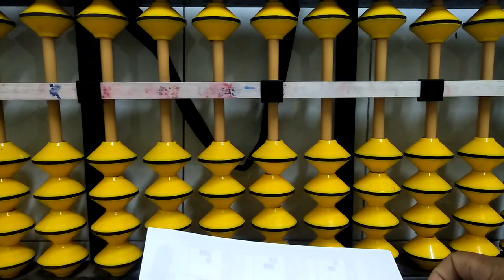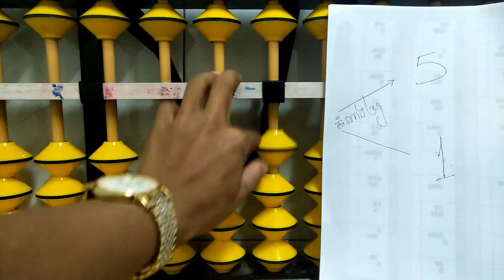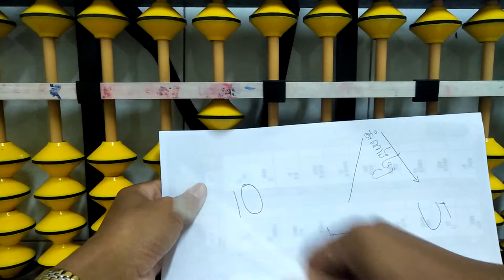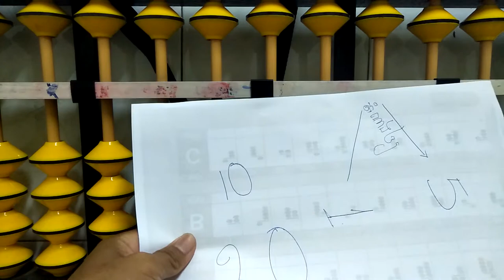សេចក្ដីណែនាំពីការប្រើប្រាស់ក្បាច់គិតលេខចិន Video #1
វិធីគិតលេខលឿន​ l l UCMAS Kampongthom
Welcome To UCMAS Kampongthom,
Here, I would like to show all of you the tips of how to calculate numbers faster. all kids in this school can solve math problems faster then calculator. The tricks they use, they follow ucmas techniques. it can say that is the fastest way to deal with mathematics exercises such as addition, subtraction, multiply, division and so far so on. through ucmas program, it can transform simple kids to the smartest ones. unbelievable, just kindergarten or grade one kids but they can cope with plus or minus exercises faster then the old ones. Totally, the kids in my school are clever kids.
សូមស្វាគមន៍មកកាន់សាលា ucmas សាខាខេត្តកំពង់ធំ, នៅទីនេះខ្ញុំ ចង់បង្ហាញអ្នកទាំងអស់គ្នានូវវិធីសាស្រ្តនៃការគណនាលេខរហ័សបំផុត។ក្មេងទាំងអស់នៅក្នុងសាលានេះអាចដោះស្រាយលំហាត់គណិតវិទ្យាបានយ៉ាងលឿនជាងម៉ាស៊ីនគិតលេខទៅទៀត។ ក្បួនគិតលេខដែលពួកគេប្រើប្រាស់គឺជារបៀបគិតតាមបែប កម្មវិធីគិតលេខល្បឿនលឿន ucmas.។ វាអាចនិយាយបានថានេះជាវិធីគិតលេខលឿនបំផុត។ប្រមាណវិធី ដែលពួកគេអាចគិតបានលឿននោះគឺ វីធីបូក វិធីដក វីធីគុណ វិធីចែក, រឹសការេ, សាម៉ីការ,​ និងចំណោទជាដើម។ តាមរយៈកម្មវិធី ucmas នោះ វាអាចបំលែងក្មេងសាមញ្ញទៅជាក្មេងឆ្លាតវៀងវៃបំផុត។ ពិតជាមិនគួរឱ្យជឿ, ត្រឹមតែក្មេង សិក្សាថ្នាក់មត្តេយ្យ, ថ្នាក់ទី ១, ថ្នាក់ទី២, ថ្នាក់ទី ៣, ថ្នាក់ទី៤, ថ្នាក់ទី៥, និងថ្នាក់ទី៦ ប៉ុណ្ណោះ, ប៉ុន្តែពួកគេអាចដោះស្រាយលំហាត់បានលឿនជាងមនុសស្សធំទៅទៀត។ សរុបមកក្មេងទាំងអស់នៅសាលាខ្ញុំ គីជាក្មេងដែលឆ្លាតបំផុត។ សូមអរគុណសម្រាប់ការទស្សនា។